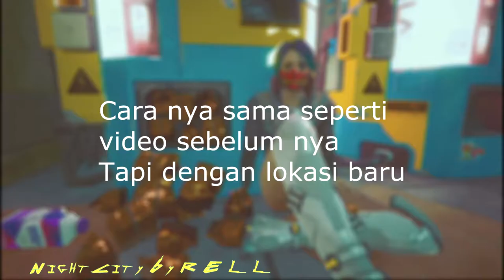Lokasi ke 2 Farming duit Cyberpunk 2077